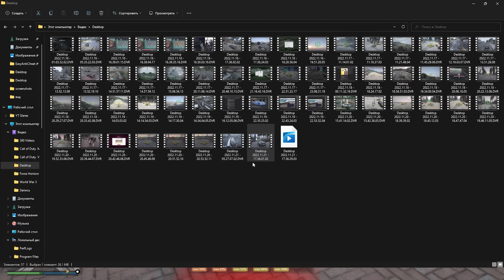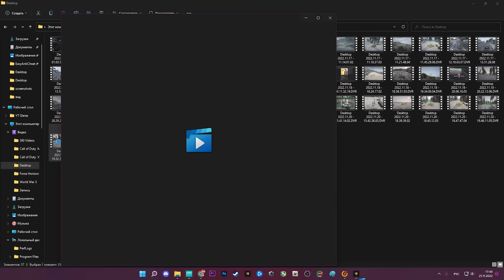АДМИН УЖЕ ПОЖАЛЕЛ, ЧТО СОЗДАЛ МНЕ БАНДУ / ПИЛОТЫ - ИМБА / НОВАЯ ОБНОВА - ОГОНЬ! SMOTRA RAGE GTA 5